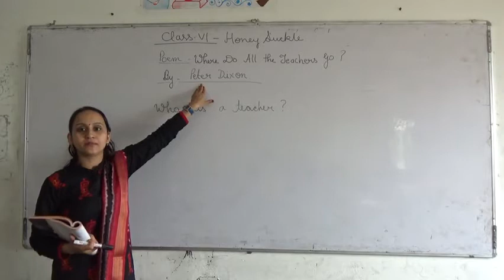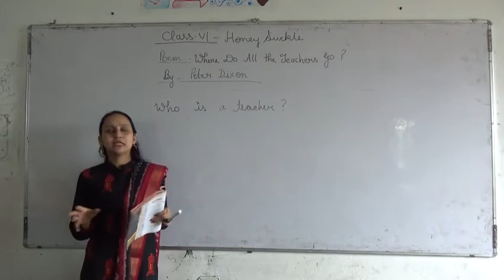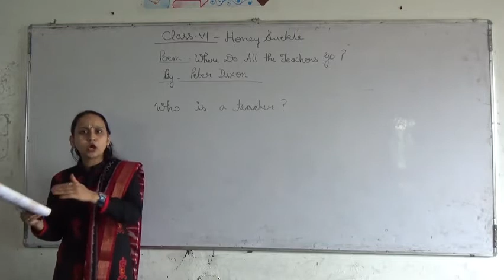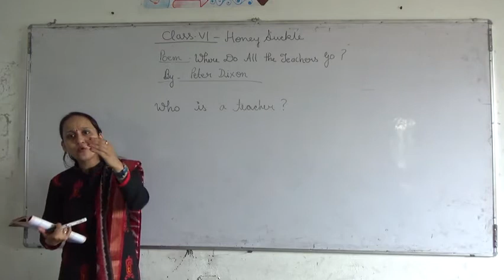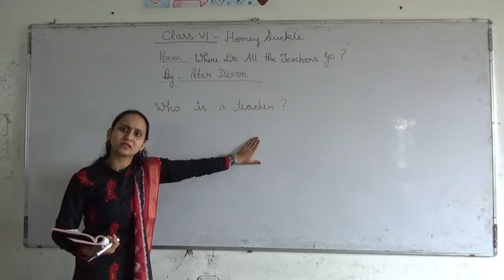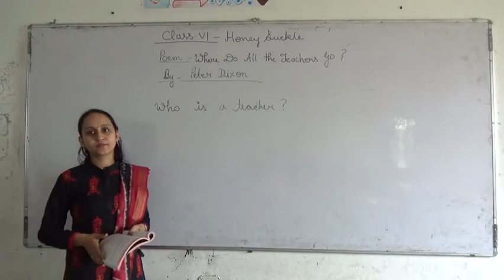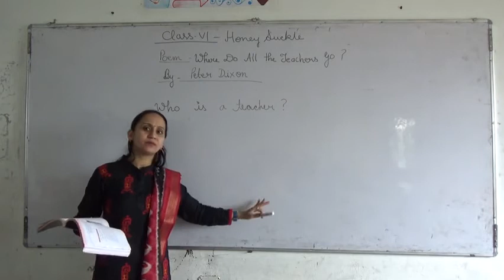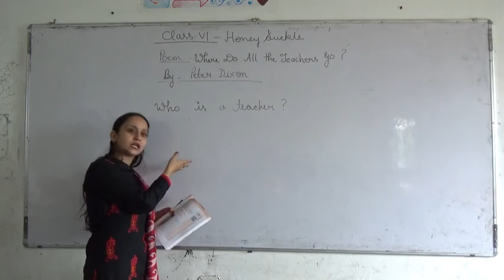Class 6 English Poem Where do all the teachers go